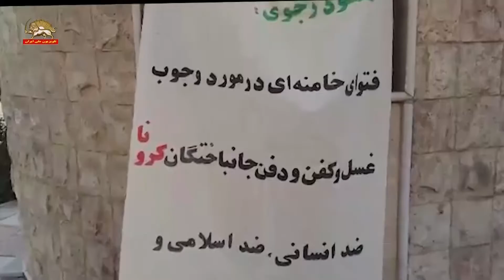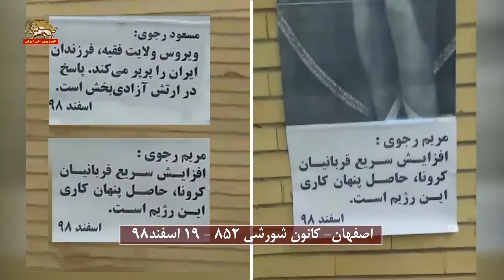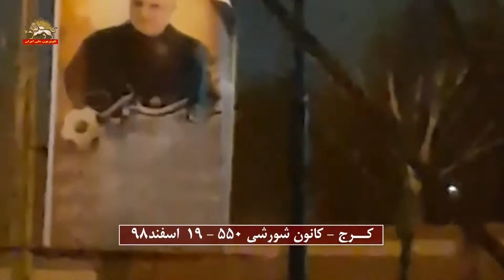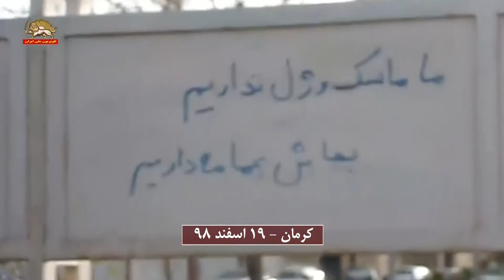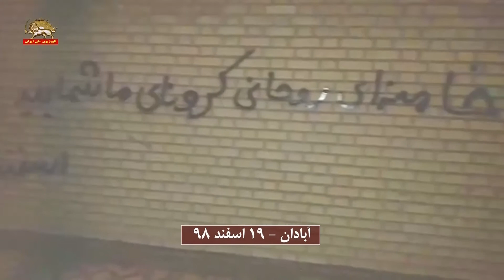خامنه ای، روحانی، کرونای ما شمایید: فعالیت کانونهای شورشی در سراسر میهن- ۱۹ اسفند۹۸